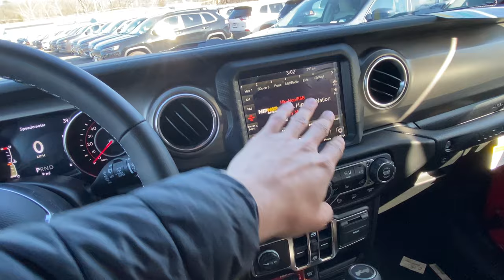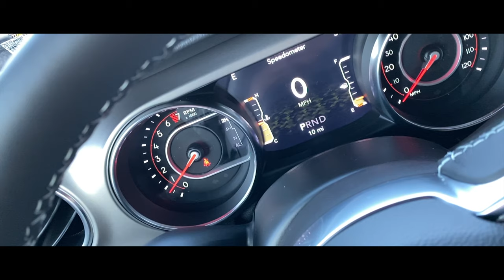Day in the life of a Car Sales Person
In this informative vlog I explain what I do as a car sales consultant and what I've learned as well as depicting on how to sell a automobile. Also in anything you sell the most important key is to know your product knowledge.

If you want to be featured in the beginning of one of my videos upload a video to YouTube unlisted saying, "Hey my name is (your name) and I'm from (where you're from) and you're watching Erick's Vlog's!" to